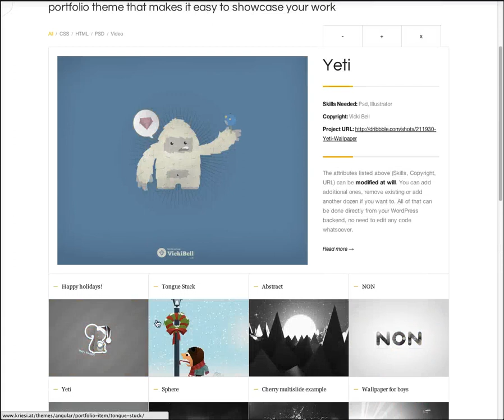Angular: ScrollTo top and expand an Accordion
An example of a navigation that scrolls the user to a point on the page, and then expands an area to display content.